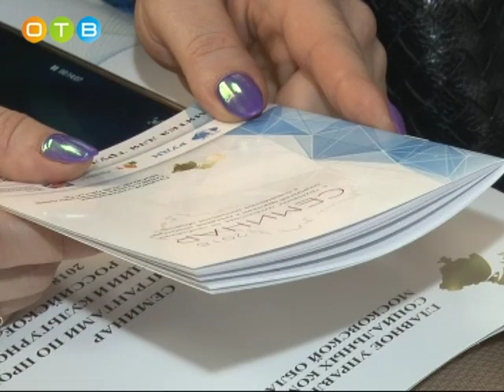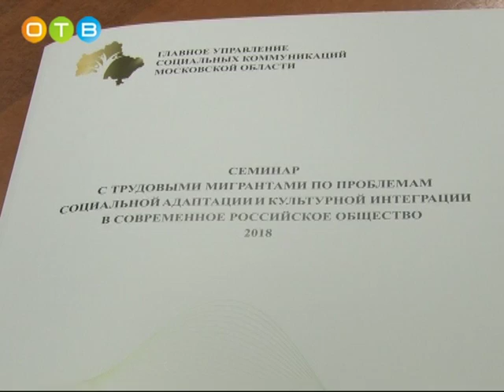Советы профессионалов трудовым мигрантам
В Одинцовском МФЦ прошел семинар по проблемам социальной и культурной адаптации трудовых мигрантов. Гражданин другого государства должен  иметь миграционную карту, патент, а также получить дополнительное медицинское страхование.